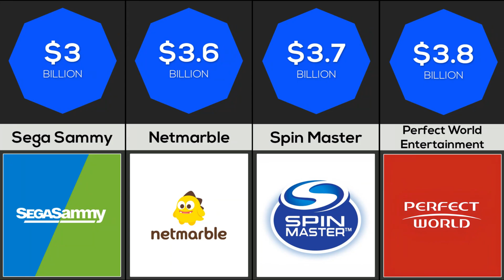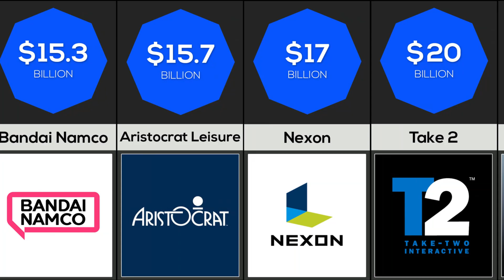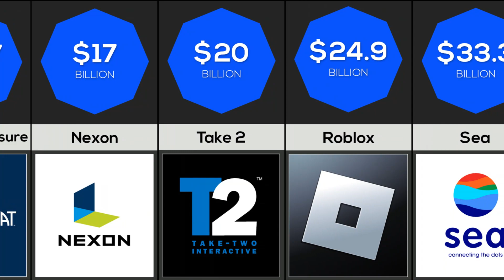Comparison: Most Valuable Video Game Companies In The World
Most Valuable Video Game Companies In The World

Like if you enjoyed this DataRanker video!